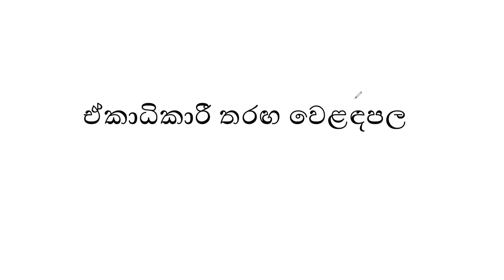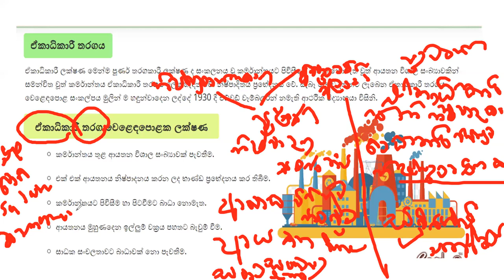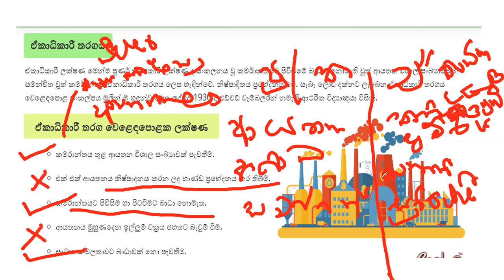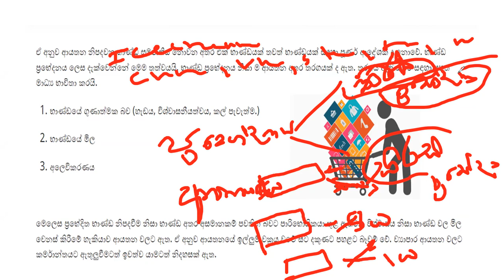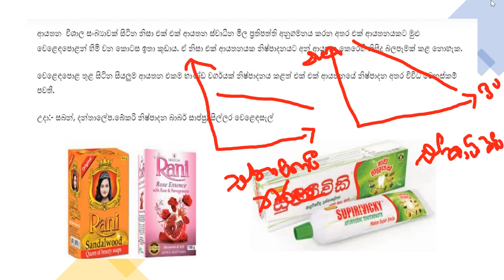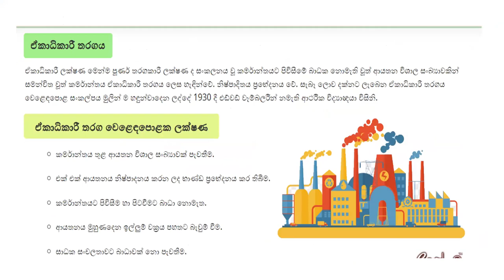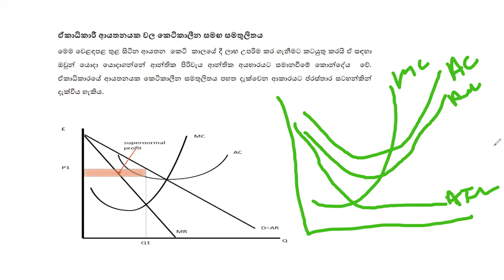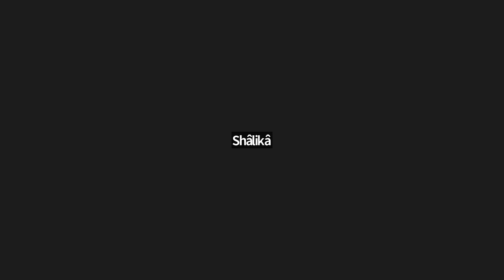Micro and Macro Economy 14th Lecture